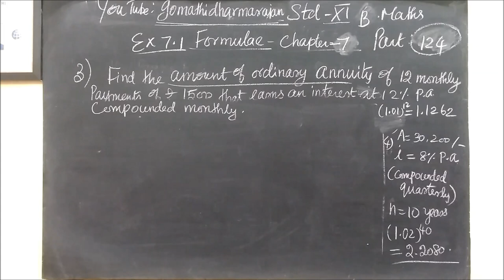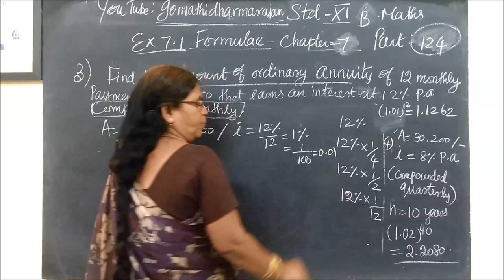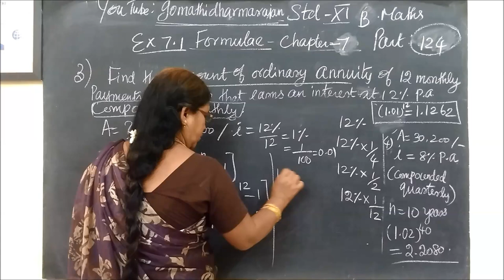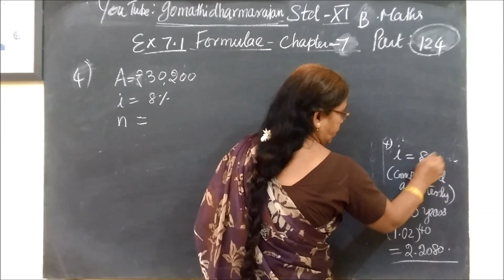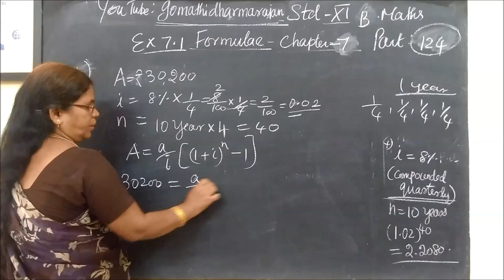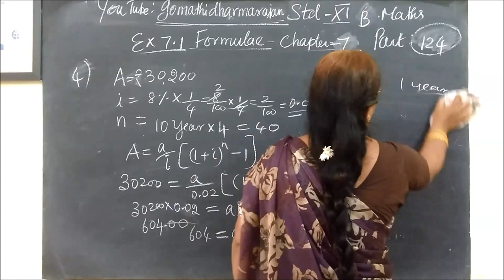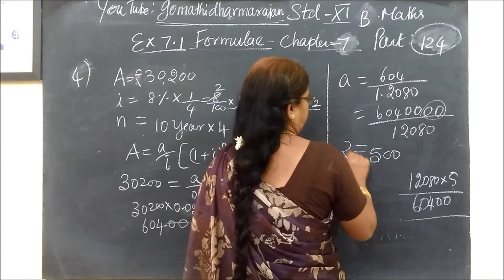11th B-Maths [Part-124] Ex-7.1-3 and 4 Financial Maths Gomathi dharmarajan